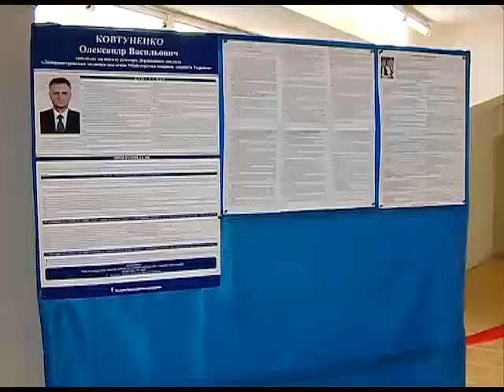У Медичній академії пройшли вибори ректора